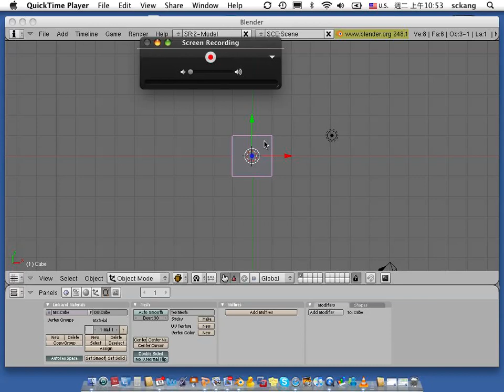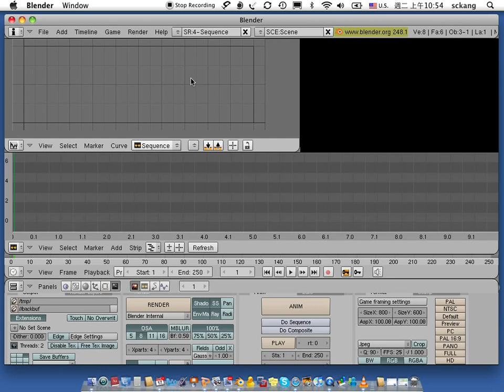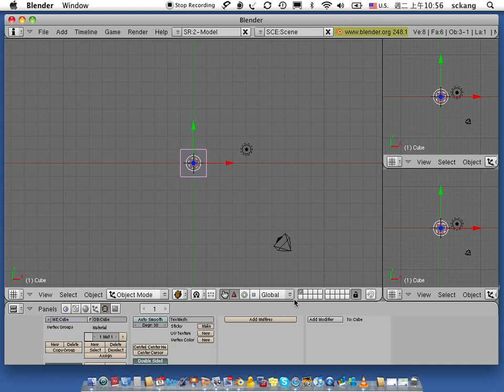Shih-Chung Kang 康仕仲 - Blender study 1-1Interface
Blender study 1-1Interface
class: Tuesday Morning